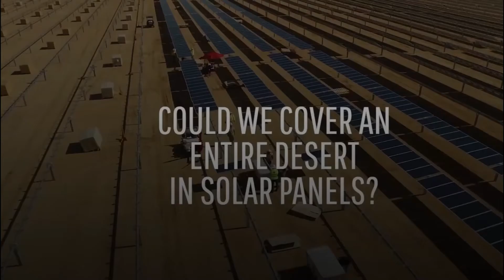What If the Sahara Desert Was Covered With Solar Panels? | solar energy | in hindi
Agar ham puri sahara desert ko solar panels se covered karle tu kia hoga.
kia is se sahara desert terraform hojai gi.Or kon kon si mysteries dhek ne ko milegi.Ham kitni solar energy generate kar pai ge kia is se electric energy ko lekar puri dunya ki zarurat puri hijai gi kia ham waqai We Terraformed the Sahara Desert?,can we make the sahara desert green,
What if Sahara Desert is covered with Solar Panels? + more videos,

What If There Was a Flood in the Sahara Desert?,